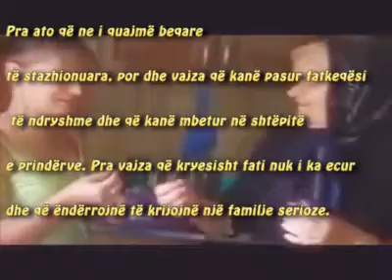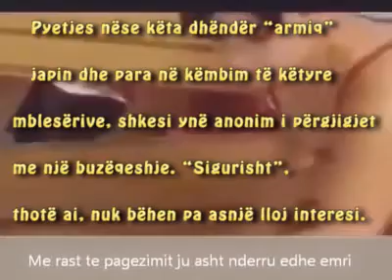Rrefimi i “MSITIT” që marton vajzat shqiptare me serbë